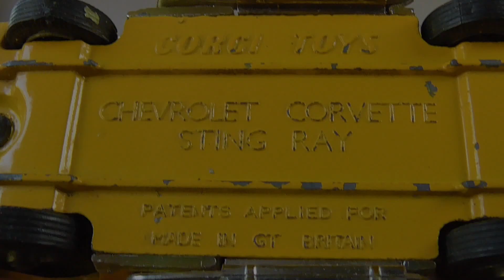Diecast model car 0042: Dinky Toys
Dinky Toys Chevrolet Corvette Stingray
For sale !